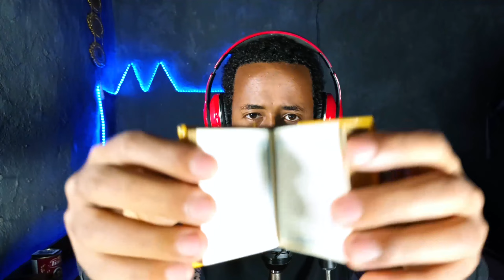ያልጠበኩት ልዩ ስጦታ ተሰጠኝ... | አቡ ያሲር አልጠበቁም | በእህትም ጀነት መግባት እንደሚቻል ታውቃላቹ? | IshowSpeed Quran Gift